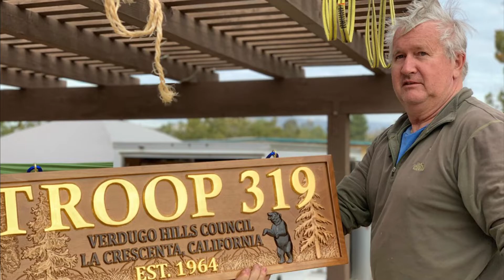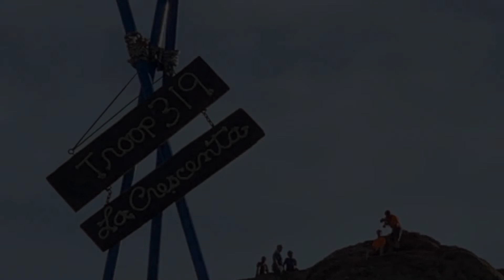Troop 319 Slideshow II (Electric Boogaloo)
This one, as requested, is more “action-y”